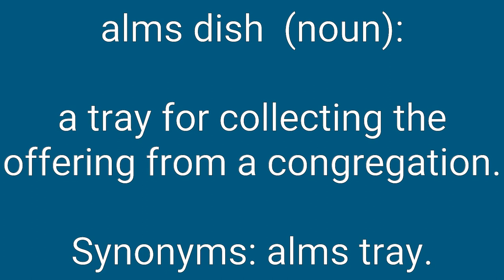Alms Dish Definition & Meaning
Definition of alms dish in English. Meaning of alms dish in English. Example of alms dish. Synonyms of alms dish. Spelling of alms dish. How to pronounce alms dish.

alms dish means:
1. a tray for collecting the offering from a congregation.